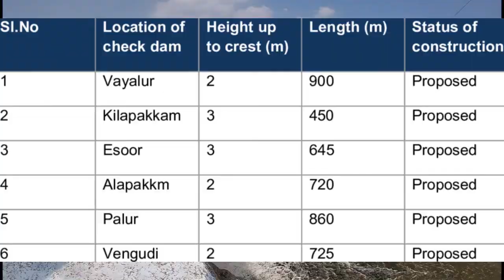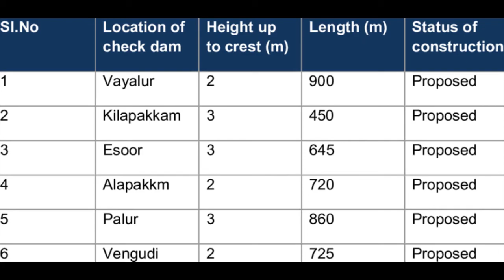PALARU PONNAI ANAICUT TRAVEL new 31122020 பாலாறு பொண்ணை அணைக்கட்டு பயணம்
PALARU PONNAI ANAICUT Visit new 31122020